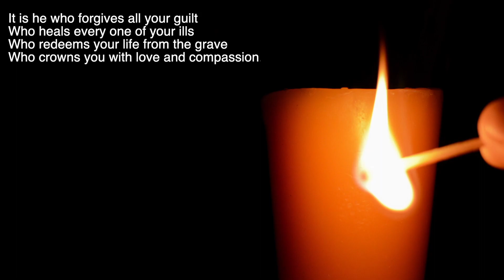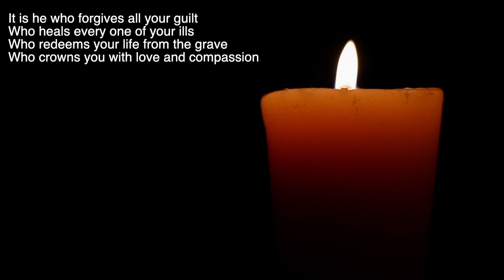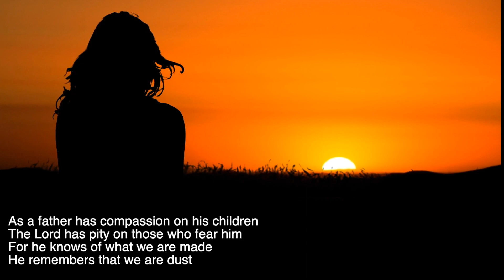Connections Choir: "Bless the Lord, My Soul" (Virtual Choir Audio Mix, cover version)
Connections Choir: "Bless the Lord, My Soul" (Virtual Choir Audio Mix, Taize Community, cover version)
Cover version, by The Connections Choir, Virtual Choir Audio Mix, directed by R. Chrystal.
Sung by The Connections Choir for the Faith@Five Worship Service at The Church of the Redeemer, Baltimore, MD

Bless the Lord, Words and Music; First Line: Bless the Lord, my soul
Contributors: Jacques Berthier, Taizé. Used by permission - One License A-724644. Permission to podcast/stream the music in this week's service obtained from One License with license A-724644